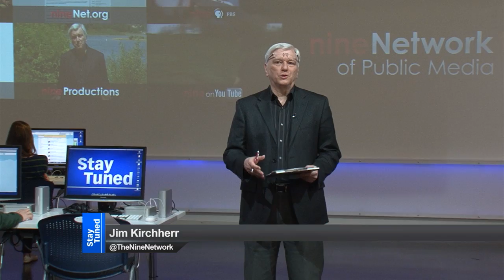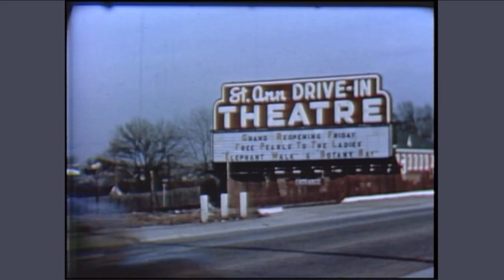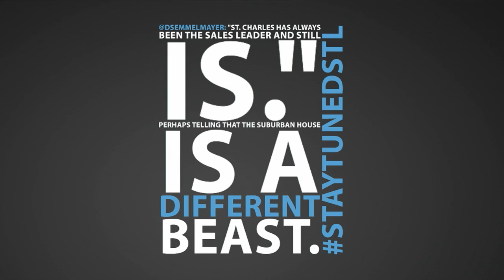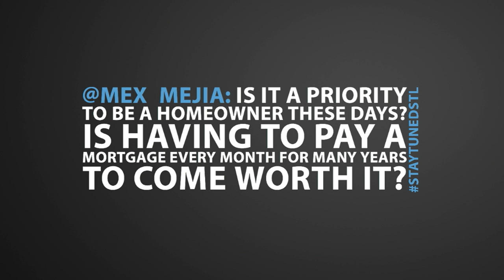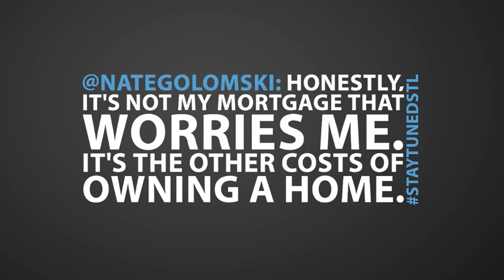Stay Tuned | Redefining Home Ownership | Full Episode 211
Jim Kirchherr hosts this weekly discussion series featuring input from participants via Facebook, Twitter and Google+ Hangouts.